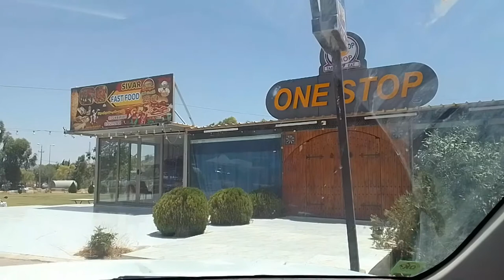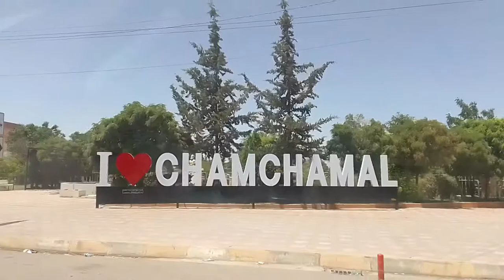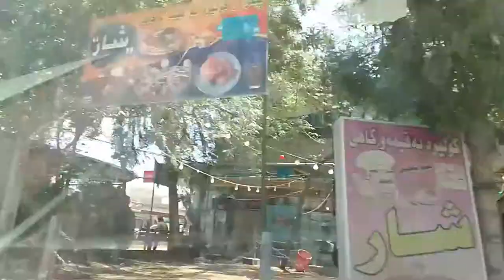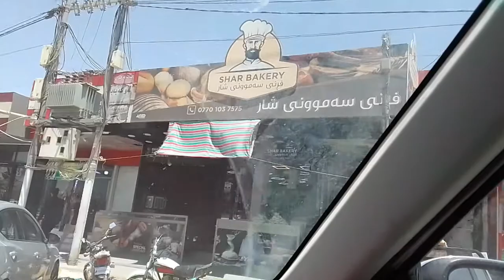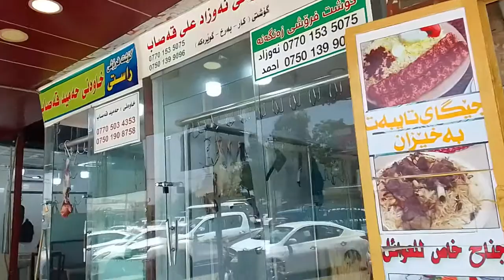The Best Seekh Kabab Kurdish Food Tour In Chamchmal City | Northeren Iraq July 2022- Amazing trip.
The best kebab in the city.. i got chance to go chamchmal and have fantastic kebab there. chamchmal is a city of kurdistan. Kurdistan is one the best of iraq.